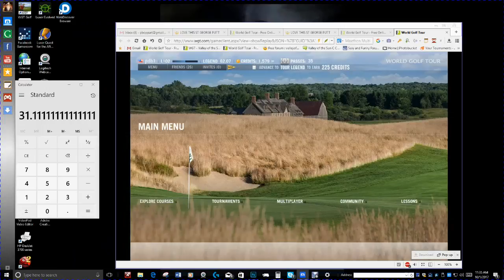LOVE THIS ST GEORGE PUTT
hio